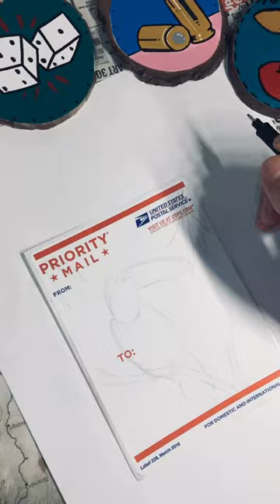Toucan sticker art